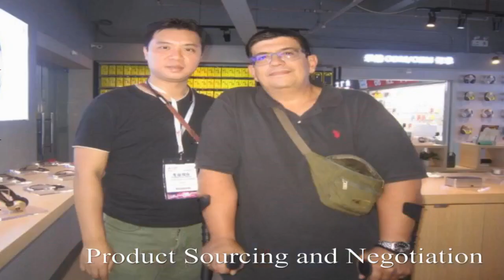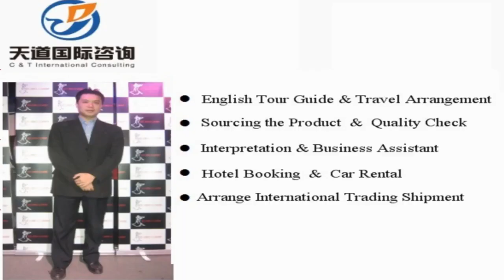Huaying Sourcing Agent, Huaying Interpreter, Huaying Translator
Vchat: huangyiyun328
Skype: michael_328_2

Hi, This is Michael,  a professional interpreter/translator, sourcing agent, business assistant, personal travel tour guide in Huaying City, Sichuan Province, China.

Our Detailed Services:

1. Sourcing--could guide you to the wholesale markets and factories for sourcing products with your price and high quality easily !

2. Quality control -- to stay in factory during manufacture to make sure the factories are according to the request production from your side.

3.Shipping -(Express/Air/CONTAINER) -- arrange shipment and work out customs documents and certificates such as packing list,commercial invoice,Certificate of Origin

4. Translation & Interpretation -- follow customer to any city in China ,be your own translator or interpreter. Conference Interpretation(simultaneous/consecutive interpretation),etc.

5. Business Assistant – manage day-to-day operations of business and help keep everything running smoothly.

6. Market research Service: gather information about target markets for our client for helping their business strategy.

7. Travel Arrangement and Plan:  Provide the best itinerary for our client’s trip.

8. Personal tour Guide Service: Provides assistance, information on cultural, historical and contemporary heritage to people on organized tours

9. Car rental—driver service and car pick up anywhere in every city of China.

10. Flight & Train Booking

11. Hotel Booking

12. Business Consultant:  provides professional or expert advice in the fields like Marketing, Export and Import, Human Resource, Public Relationship, Government Policy, Marketing Research, Company Set Up.

Wechat: huangyiyun328
Skype: michael_328_2